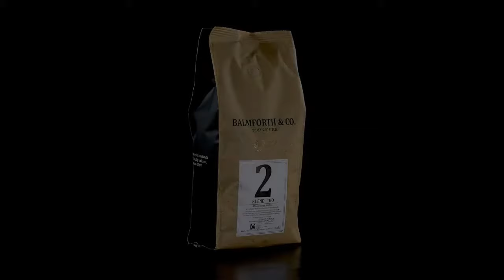Balmforth & Co coffee - Blend 2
This blend has a surprisingly sweet flavoured milk acidity, with woody and sweet caramel notes. It is slow roasted to deliver a complex but balanced flavour.
Arabica 80% / Robusta 20%
Whole Bean
Fairtrade Certified
Medium Roast
Brazil/Vietnam